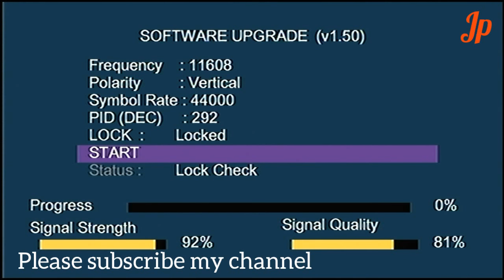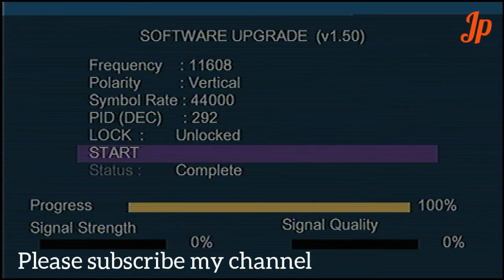Dish tv NXT HD set top box software updates - ST2 88E - Videocon d2h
6 Dish setup - Intelsat 17@ 66E, Intelsat 20 68.5E, Insat 4A 83E, Insat 4B 93.5E, ABS2 75E, freedish*